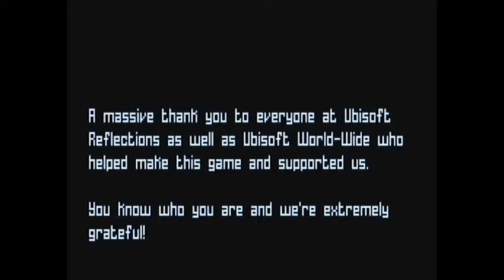TO INFINITY AND THE END | Grow Home | Finale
Climb, Buddy! Climb! Collect All The Crystals to Fulfill Your Destiny Because UPGRADES! Also, Concept Art!

X-Brotherhood Out!

If We Listen To Each Other's Heart We'll Find We're Never Too Far Apart!

And Maybe Love Is The Reason Why For The First Time Ever We're Seeing It Eye-To-Eye!